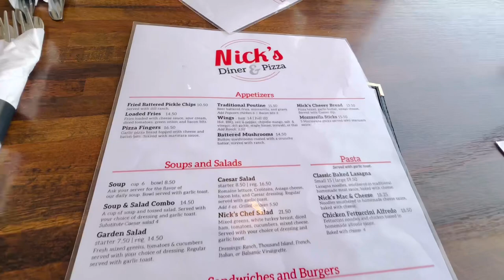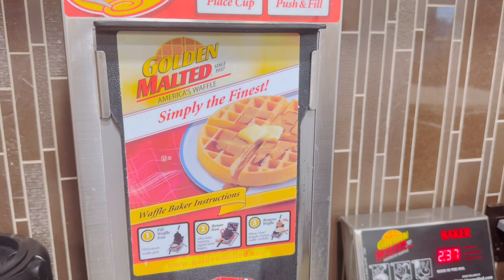🏩Canalta Rocky Mountain House (Honeymoon Suite)ห้องพักฮันนี่มูนสวีทพร้อมอ่างจากุซซี่ข้างเตียง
🏩Canalta Rocky Mountain House (Honeymoon Suite)ห้องพักฮันนี่มูนสวีทพร้อมอ่างจากุซซี่ข้างเตียง#canalta,rockymountainhouse,hotelreview,travelalberta,travelcanada,lifeincanada,hotelinRockymountainhouse,คนไทยในต่างแดน คนไทยในแคนาดา,familyvlog,@InfinityStardust